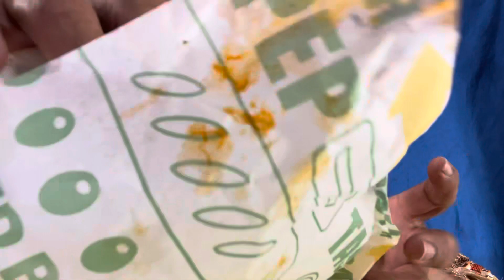Que encontré en un storage 8 cajas de Cenizas 😱😱😱😱😳😳😳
Increíble amigos encontré 8 cajas de Cenizas  adentro de un storage 😱😱😱 vean  todo el vídeo amigos y compartan